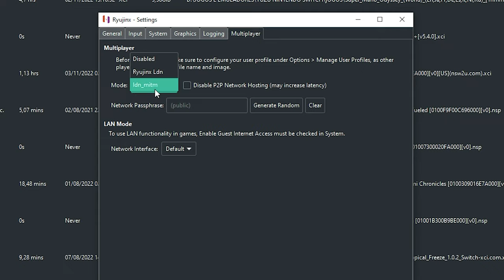BUILD LDN 3.0 no RYUJINX! MAIS DESEMPENHO, CORREÇÕES e MODO ONLINE, Só Coisa Boa!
▶️Placa Mãe: ASUS PRIME Z370M - PLUS II
▶️Processador: I7 9700K
▶️WATER COOLER: MASTERLIQUID ML240L V2
▶️Memoria: 16GB DDR4 HYPERX 2400mhz (OC 3000mhz)
▶️Placa de Vídeo: RTX 3070 ASUS TUF

▶️Placa Mãe: Asus Tuf B450M-PRO Gaming
▶️Processador: AMD RYZEN 5600g
▶️AIR COOLER Alseye HD 120
▶️Memoria: 16GB DDR4 Glowy 3200mhz

￭￭￭￭￭￭CONFIGURAÇÃO DO PC TERCIÁRIO￭￭￭￭￭￭

▶️Placa Mãe: Machinist RS9
▶️Processador: Xeon 2640v3 (unlock boost)
▶️AIR COOLER: Hyper T4
▶️Memoria: 16GB DDR3 1866mhz
▶️Placa de Vídeo: GTX 970 EVGA SC